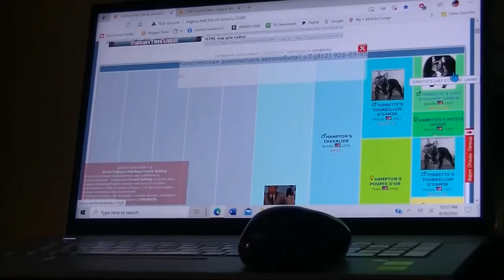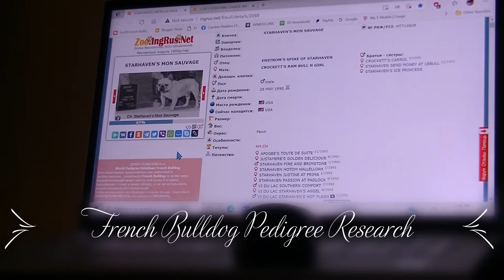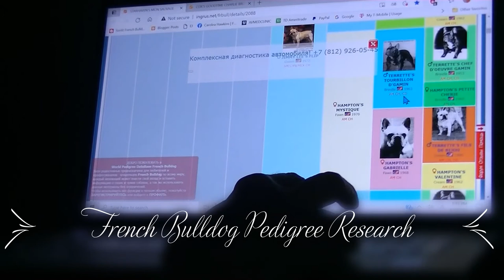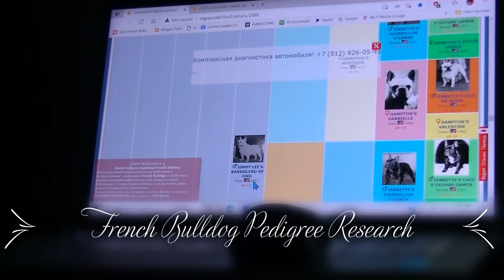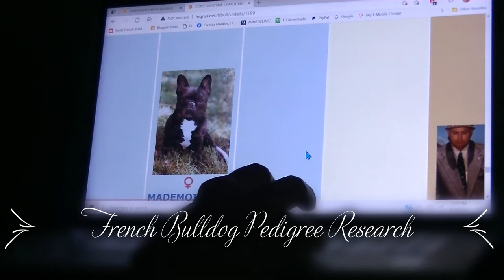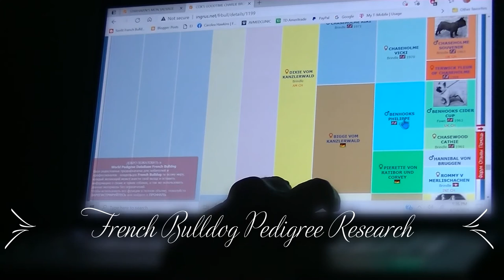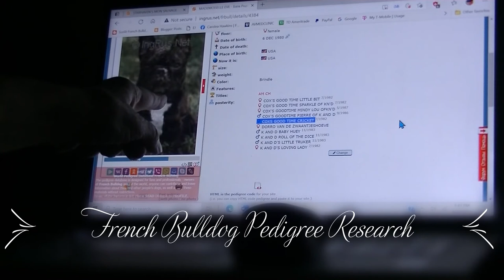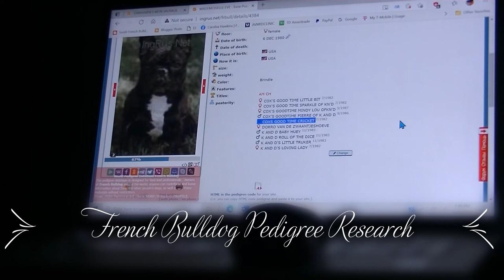French Bulldog Pedigree Research Study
Learning the why's and how's of pedigree research and the importance of bloodlines.  A basic platform for grasping the foundation of the American French Bulldog's modern development using top producing stud dogs pedigrees in a comparison study.